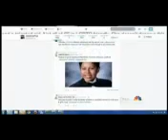Students Wear Ties for Girl Who Wore Tux for Yearbook Photo